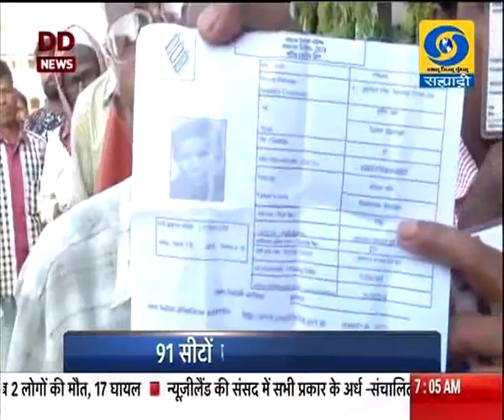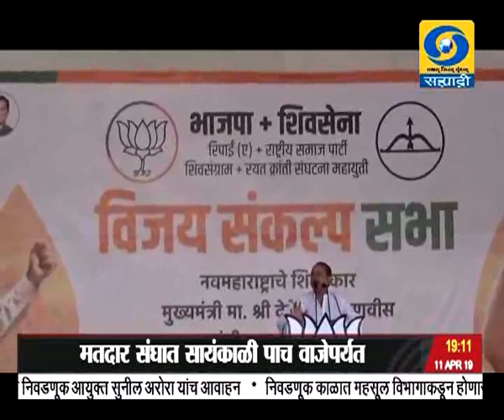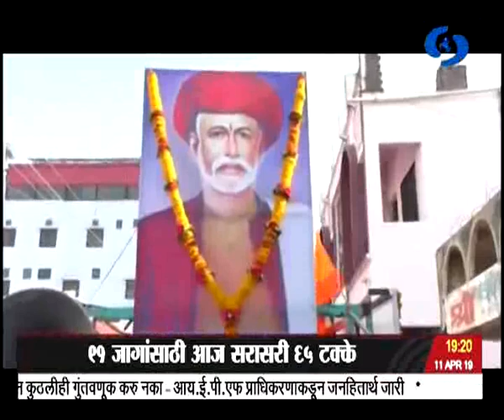सातच्या बातम्या, दूरदर्शन सह्याद्री वाहिनी..(११ एप्रिल २०१९)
ठळक बातम्या. लोकशाहीच्या महाउत्सवातल्या पहिल्या टप्प्यातल्या ९१ जागांसाठी शांततेत मतदान प्रथमच सर्वच मतदारसंघात १०० टक्के व्हीव्ही पॅट यंत्राचा वापर

राज्यातल्या पहिल्या टप्प्यातल्या सात लोकसभा मतदार संघात आज दिवसअखेर सरासरी ५६ टक्के मतदान

राज्यात गडचिरोली चिमूर लोकसभा मतदार संघात सर्वाधिक ६१ टक्के मतदान

कडक उन्हातही लोकशाहीच्या या उत्सवपर्वात मतदारांचा सहर्ष सहभाग अनेक दिग्गजांनी बजावला मतदानाचा अधिकार

विकिलिक्सचा संस्थापक ज्युलियन असांज याला लंडनमधून अटक असांजवर लैंगिक शोषणाचा आरोप

वंचित शोषित बहुजन समाजाचे उध्दारकर्ते आणि स्त्री शिक्षणाचे उदगाते महात्मा ज्योतिबा फुले यांची जयंती विविध कार्यक्रमांनं साजरी